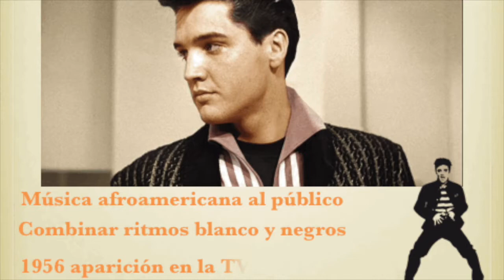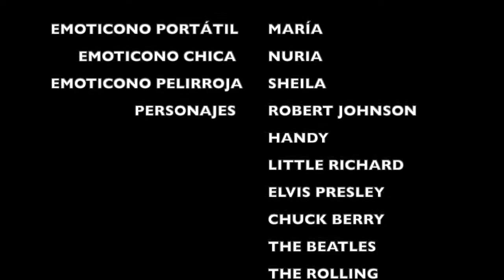Rock and Roll: video didáctico para Primaria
Este video ha sido realizado por las alumnas María Denis, Sheila Martínez y Nuria López de 3º de Grado en Educación Primaria, de la Mención de Educación Musical, de la Universidad de León (ULE). El video didáctico se dedica al género del rock and roll para aprender sobre sus características musicales, orígenes, principales figuras... Material elaborado para las prácticas de la asignatura de Audición Musical Activa, que imparte la profesora Diana Díaz González (curso 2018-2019), para el marco del proyecto de innovación docente, “La televisión on-line en la formación del profesorado: un recurso educativo multilingüe y multidisciplinar”, coordinado por Marta García-Sampedro (UO,  PINN-18-A-022).